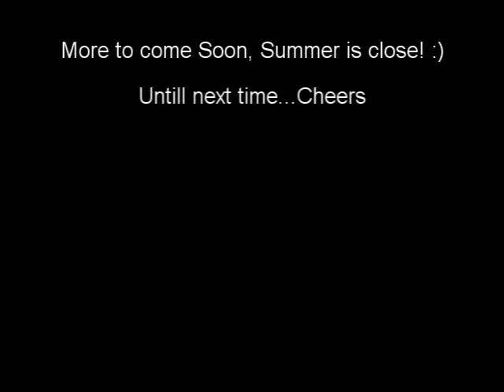Kiara The Labrador